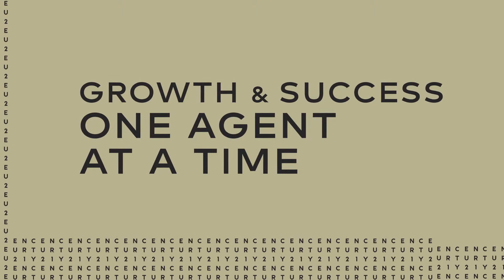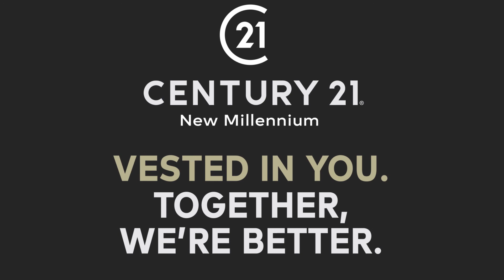John Long | VP & Branch Leader, CENTURY 21 New Millennium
CENTURY 21 New Millennium has been ranked the No. 1 CENTURY 21 firm in the Mid-Atlantic each year since 1999 and is the five-time No. 1 CENTURY 21 firm in the World. 900+ real estate professionals across 20 offices who serve clients in Maryland, Virginia and D.C. Vested in You, Together We're Better.

CONNECT AND FOLLOW CENTURY 21 NEW MILLENNIUM »